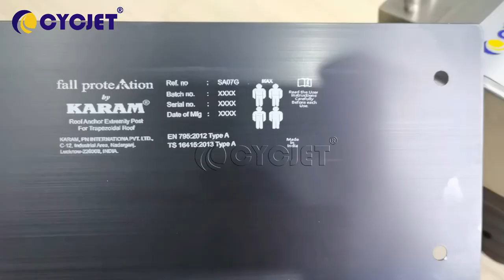CYCJET White Pigment Ink UV Hand Jet Printer to replace screen printing Hand coder Handjet Marker